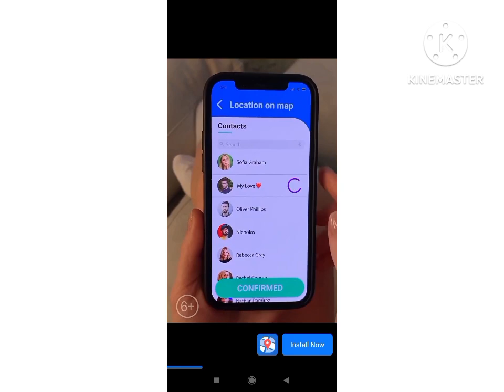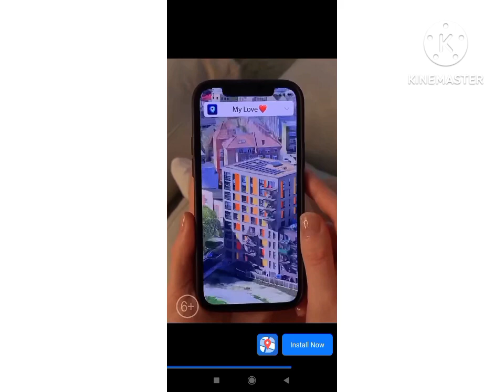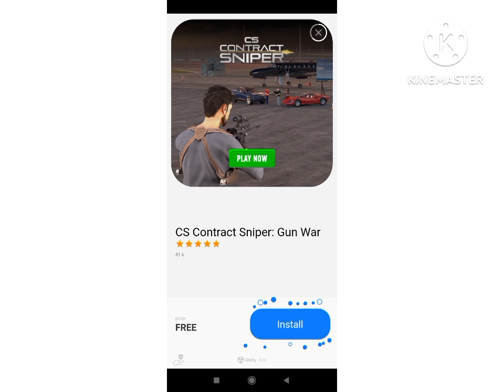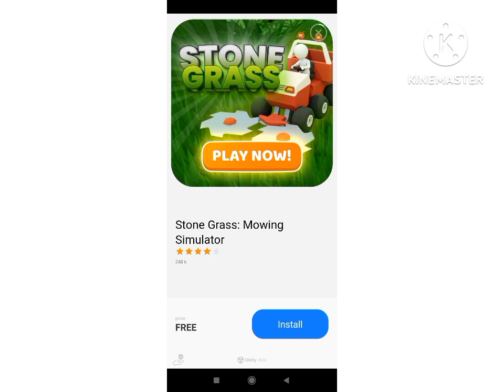This Game is Awesome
Title: "Hunter Assassin: Unleash Your Inner Stealth Master! 🗡️ GamingThrills AssassinAdventure"

Description:
Welcome to the pulse-pounding universe of "Hunter Assassin"! 🎮 Dive into a world of shadows, strategy, and silent takedowns in this epic stealth game. Ready to embark on a journey of cunning eliminations and tactical brilliance? Let's go! ⚔️

🔥 Gameplay Highlights:
Become the ultimate assassin as you navigate intricate levels, taking out enemies with precision and style. The clock is ticking, and your every move matters. Can you clear each stage without alerting the guards? 💥

🕶️ Master the Art of Stealth:
Emerge from the darkness and prove your stealthy mettle! Sneak through levels, outsmart enemies, and execute silent takedowns like a true shadow warrior. Your ninja skills will be put to the test – will you rise to the occasion? 🕊️

🌟 Features:

Challenging Puzzles: Crack the code of each level's layout and enemy placement. Strategy is key – plan your moves and choose your targets wisely. 🧩
Upgrade Your Skills: Unlock powerful abilities and level up your assassin. Enhance your toolkit to take on even the most formidable foes. 🔝
Addictive Action: "Hunter Assassin" offers non-stop action and thrills. Immerse yourself in a world where quick reflexes and smart tactics are your greatest assets. 🎯
Challenge Friends: Compete with your pals and see who can conquer levels with the most finesse. Show off your high scores and prove you're the stealthiest of them all! 👥
🌎 Explore the Unknown:
Embark on a journey through various environments, from dimly lit facilities to sprawling complexes. Conquer each unique setting and prove you have what it takes to be a top-tier assassin. 🏞️

🔔 Stay Tuned:
Don't miss out on any updates, tips, or tricks for "Hunter Assassin"! 🛎️

👁️ About [Your Channel Name]:
At [Your Channel Name], we're all about delivering top-notch gaming experiences, reviews, and strategies. If you're a fan of heart-racing action, cunning tactics, and immersive gameplay, you've found your new favorite channel. Join us on epic gaming adventures and level up your skills! 🎮

Ready to take your stealth skills to the next level? Immerse yourself in the world of "Hunter Assassin" and become a force to be reckoned with. Can you rise above the shadows and emerge victorious? There's only one way to find out! ⏳

🎮 Download "Hunter Assassin" Here: [Link to App Store/Google Play]

Thanks for joining us on this thrilling journey. Let's make every takedown count!

[Noor H. Gaming]